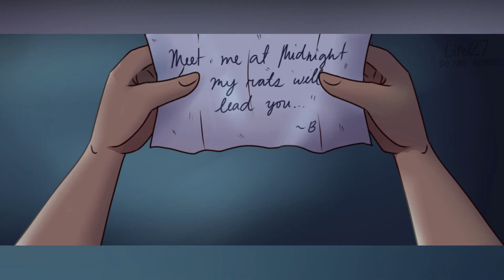Be Careful What You Hear Encanto Comic Dub 💖💖💖 || Comic Dub By Mi Meme